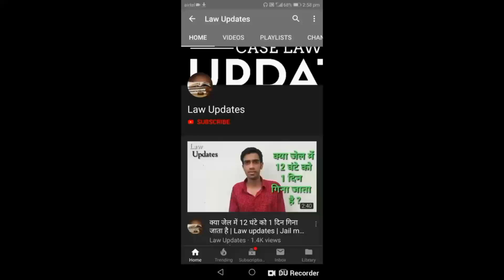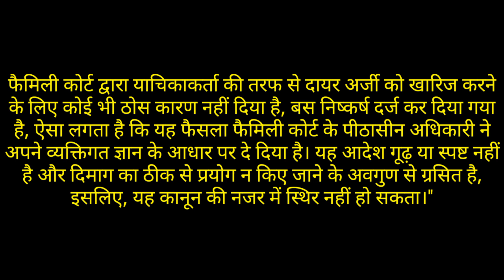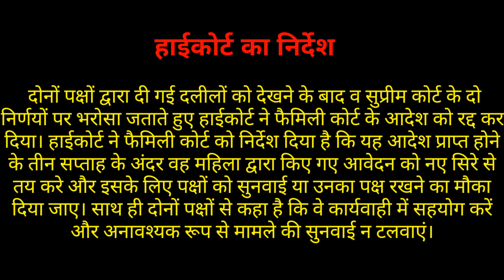क्या अलग रह रही पत्नी को नहीं देना होगा गुजारा भत्ता || law updates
Law updates

IN THE HIGH COURT OF KARNATAKA AT BENGALURU
DATED THIS THE 13TH SEPTAMBER 2019
          BEFORE
THE HON'BLE MR. JISTICE ALOKE ARADHE
WRIT PETITION NO. 34503 OF 2018

Shaista sultana
Versus
Shakeel pasha